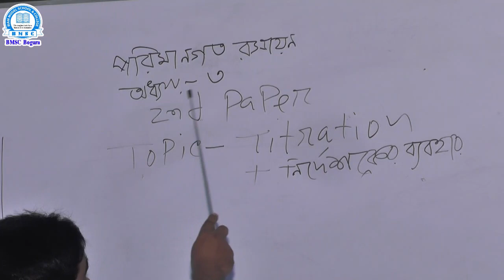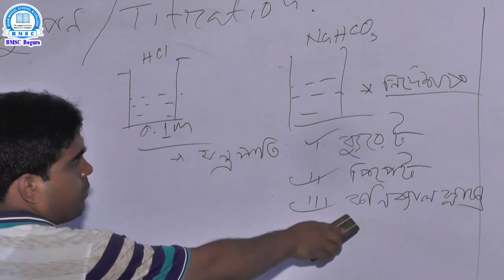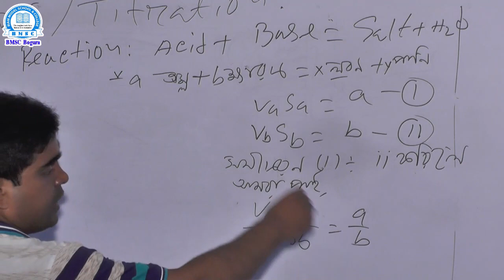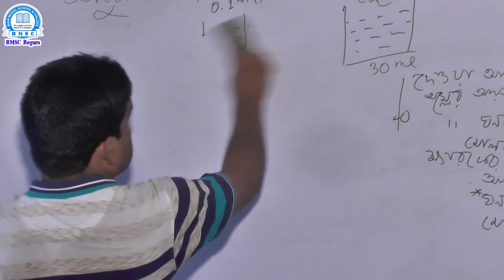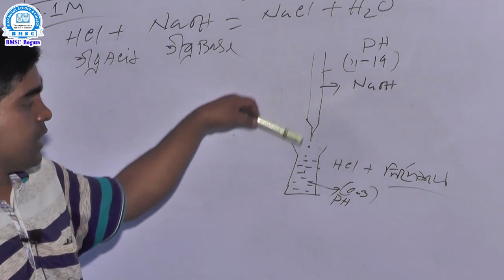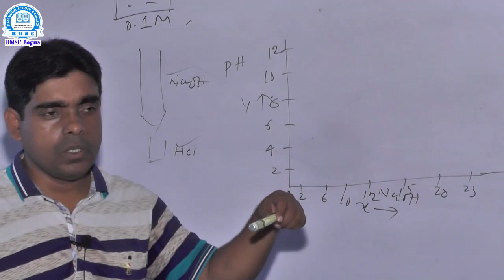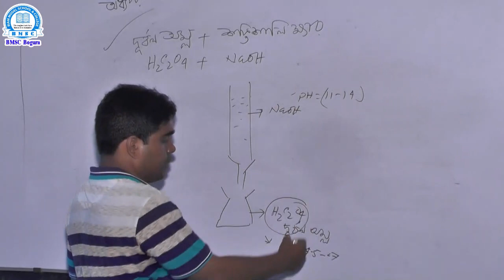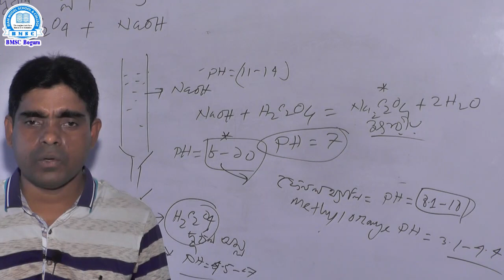একাদশ-দ্বাদশ শ্রেণি, রসায়ন ২য় পত্র, অধ্যায়-৩ (পরিমাণগত রসায়ন) প্রভাষক- মো: আবু সাঈদ